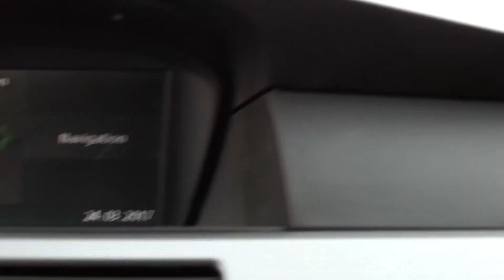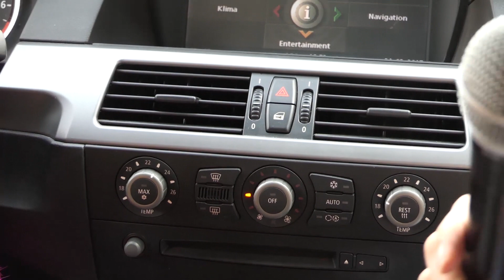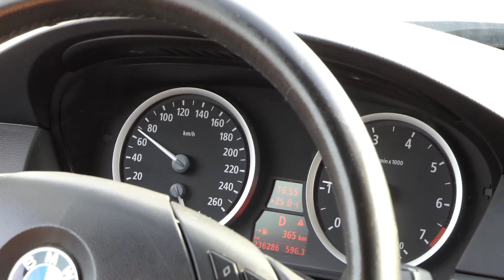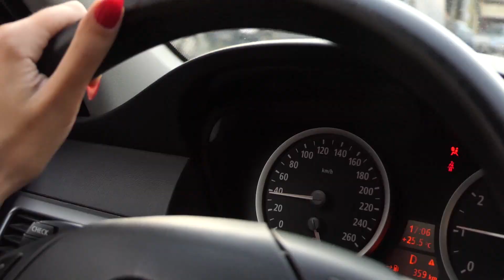Na licu mesta sa Danijelom Djuricem - Kiki i njen Bmw